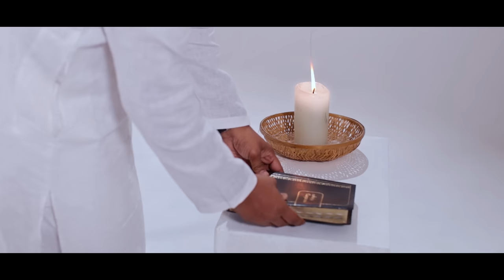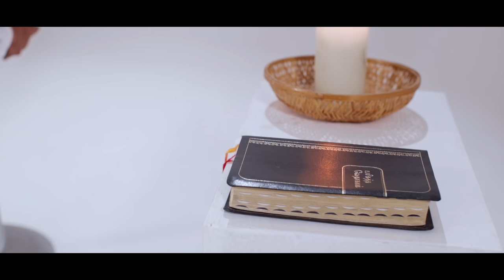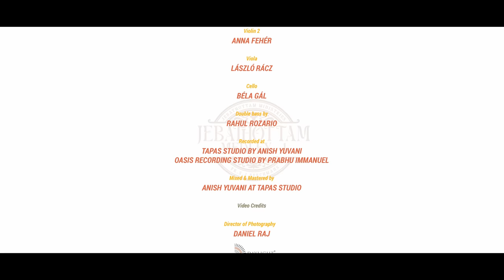JEBATHOTTAM MEDLEY - 1 || PAS.JUDAH BENHUR || Jebathotta Jeyageethangal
JEBATHOTTAM MEDLEY - 1
Lyric, Tune : Fr.S.J.Berchmans
Sung: Pas.Judah Benhur
Production: Jebathottam Ministries

Audio
Music Arranged & Programmed - Alwyn. M
Additional Keys - Kingsley Davis
Acoustic Guitar - Keba Jeremiah
Drum Programming - Godwin
Strings Arrangement - Collins Rajendran
String quartet performed by Budapest String Quartet
Violin 1: Gergely Hutás
Violin 2: Anna Fehér
Viola: László Rácz
Cello: Béla Gál
Double bass by Rahul Rozario
Recorded @ Tapas Studio by Anish Yuvani, Oasis Recording Studio by Prabhu Immanuel
Mixed & Mastered by Anish Yuvani @ Tapas Studio

Director of Photography: Daniel Raj @daylightpictures
Editing & DI: Chutharahan
Title Design: Chandilyan Ezra

Pr. Joshua Yestove,
Pr. Mohanraj R,
Pr. Peter Wumbrand,
Pr. Levi,
Eva. Samuelraja

Lyrics::
அப்பா  உம்  சந்நிதியில்தான்
அகமகிழ்ந்து  களிகூருவேன்  - (2)

எப்போது  உம்மைக் காண்பேன் - நான்
எப்போது  உம்மைக் காண்பேன்

ஏங்குதையா என் இதயம் - (2)

தள்ளாட  விடவில்லையே
தாங்கியே  நடத்தினீரே
இதுவரை எங்களை
தள்ளாட  விடவில்லைப்பா
தாங்கியே  நடத்திட்டீங்கப்பா

நன்றி அப்பா நல்லவரே
இன்றும்  என்றும்  வல்லவரே (3)

வேறிடத்தில்  ஆயிரம்  நாள்  வாழ்வதைவிட
உம்மிடத்தில் ஒரு நாள் மேலானது   (2)

ஒவ்வொரு  நாளும்  உமது  இல்லத்தின் (2)
வாசலில்  காத்திருப்பேன் -  ஆமென்
வாசலில்  காத்திருப்பேன்

ஸ்தோத்திரம்  ஸ்தோத்திரம்  ஸ்தோத்திரம் - (2)

எதை நான் பேச வேண்டுமென்று
கற்றுத்தருபரே
எவ்வழி நடக்க வேண்டுமென்று
பாதை காட்டுபவரே
ஒளியான தீபமே - என்றும்
வழிகாட்டும் தெய்வமே - (2)

பாதைக்கு தீபம் பேதைக்கு வெளிச்சம்
உந்தன் வசனமே
ஆற்றல் மிக்கது ஜீவனுள்ளது
உந்தன் அருள்வாக்கு

என் நம்பிக்கைக்கு உரியவரே
நம்பி வந்தேன் உம்  சமூகம்
நம்புகிறேன் உம் வசனம் - என்
நம்பிக்கைக்கு உரியவரே

உம் பாதம் அமர்ந்து ஆராதிப்பேன்
உம் வசனம் தியானித்து அகமகிழ்வேன்
எந்த புயல் வந்து மோதி தாக்கினாலும்
அசைக்கப்படுவதில்லை - (2)

புகழ்கின்றேன் பாட்டுப்பாடி
புயல் இன்று ஓய்ந்தது
புது ராகம் பிறந்தது - (2)

நடந்தாலும் படுத்திருந்தாலும்
என்னைச் சூழ்ந்துள்ளீர் - (2)

என் வழிகளெல்லாம்  நீர் அறிவீர்
எல்லாம்  உம்  கிருபை - இயேசையா
எல்லாம்  உம்  கிருபை

உம்மைப்பிரிந்து வாழ முடியாதையா
இயேசையா  இயேசையா
இயேசையா  இயேசையா

எஜமானனே  எஜமானனே
என் இயேசு இராஜனே - (2)

எண்ணமெல்லாம் ஏக்கமெல்லாம்
உம் சித்தம் செய்வதுதானே - (2)